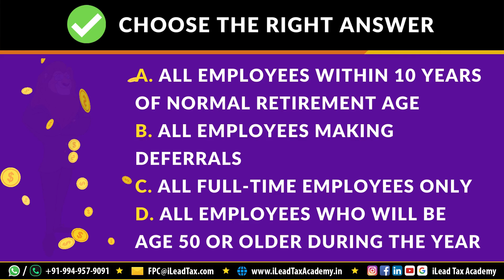June 12, Wednesday - APA FPC Exam - MCQ Video